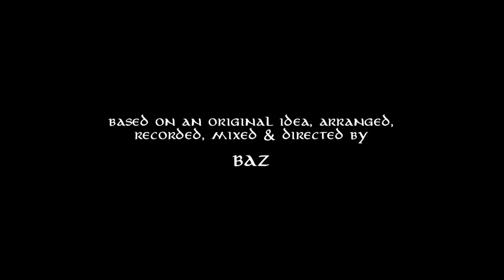The Lord of the Swing - B.A.Z & Les Frères ZazoO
This one is dedicated to the guy who broke into my car to rob me. You can't steal my positive attitude dude.

Charleston arrangement with the melodies of "The Lord Of The Rings"
Go check "Les Frères Zazoo"

Based on an original idea, arranged, recorded, mixed & directed by B.A.Z

"Les frères ZazoO"
Tenor Sax - Nicolas Gegout
Alto Sax - Quentin Thomas
Trumpet - Valentin Bertaux
Trumpet - Jérôme Sperissen
Trombone - Sylvain Richard
Trombone - Pierre Reboud
French Horn - Ludo Derrière
Tuba - Jérémie Barthélémy
Guitar - Jérémy Barrès
Guitar Fig. - Cédric Gérémia
Piano - Abel Gros
Piano Fig. - Jordan Gury
Drums - Yragaël Unfer

Dancers
Elo & Léon Loïc
Brigitte & Wilfried

Shot at "Le Médiéval" Pub in Nancy, FR.
Special thanks to Olivier for his courtesy and welcoming in his pub.